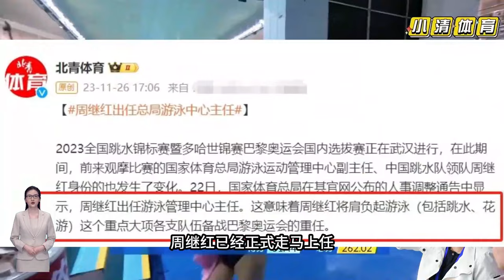恭喜全红婵，恭喜陈若琳，体育总局公布任命，陈芋汐都懂了